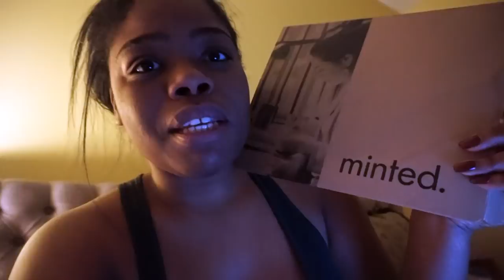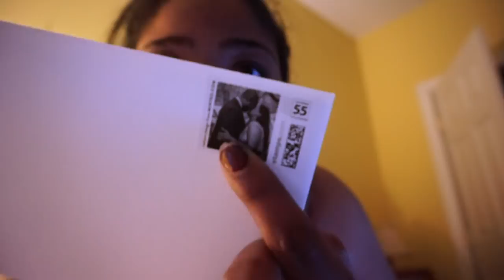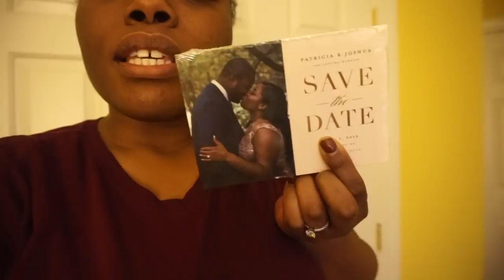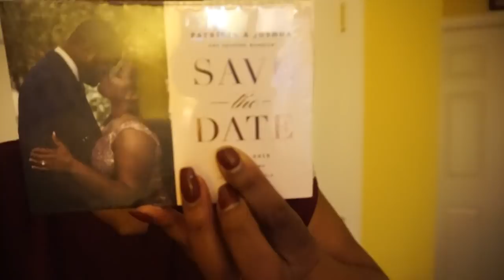I DON'T KNOW HOW TO FEEL ABOUT THIS!